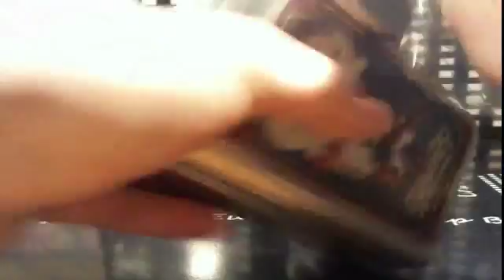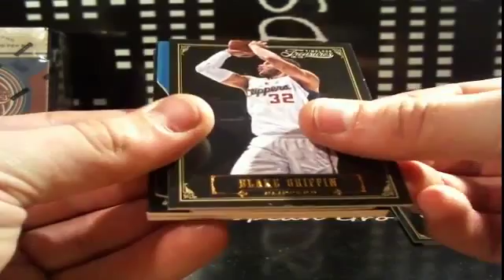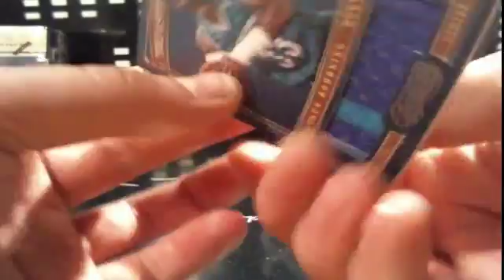2012-13 Timeless Treasures Basketball Box #2